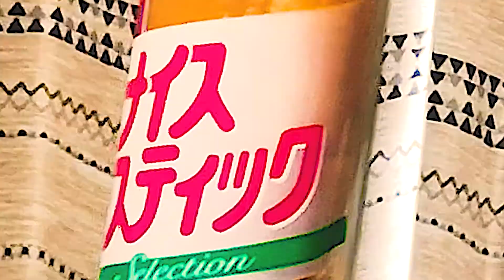【CM】勝手に作ってみた～懐かしのナイススティック編～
こんにちは^^
久々のCM作ってみた動画です(^^)/
今回はみんなおなじみのナイススティック作りました(#^^#)

久々にコンビニで売ってるのを見てついつい買っちゃいました( *´艸｀)